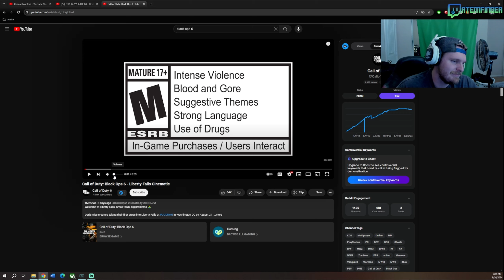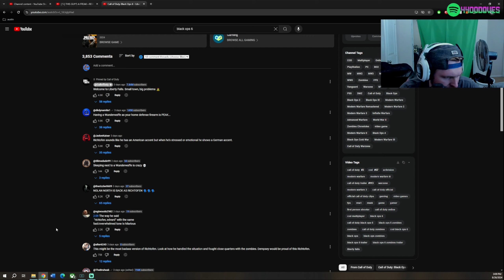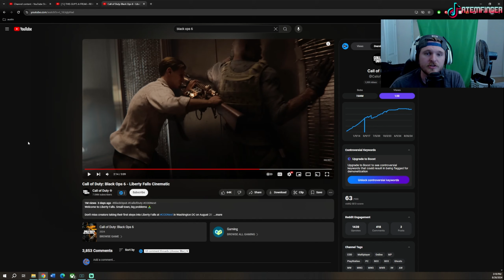AUSTIN REACTS TO LIBERTY FALLS REVEAL (BLACK OPS 6 ZOMBIES)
Follow RYLTREE Instagram!

Listen & Follow 4400DOVES on Spotify!

My Own Cringe TikTok Where I Ho out!

And Now Words From -Austin
"reaction star cant get the reaction views lol check out the videos somewhere in this void MUCH LOVE"